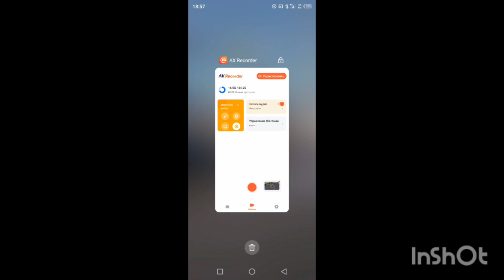поездка на автобусе ЛиАЗ маршрут номер КМ